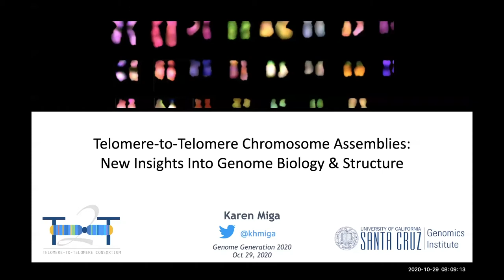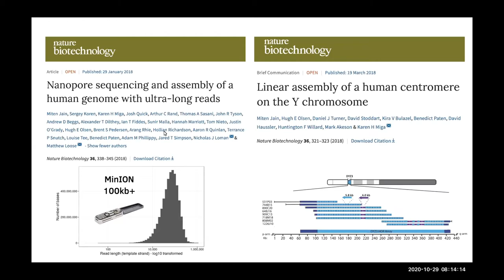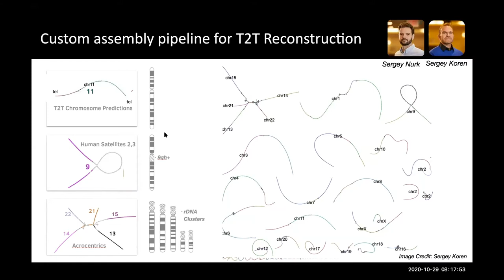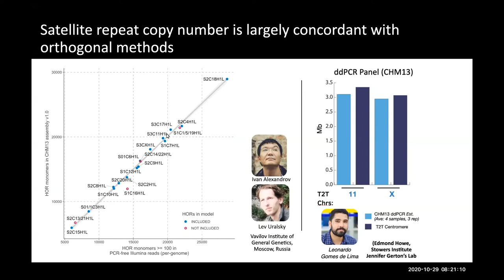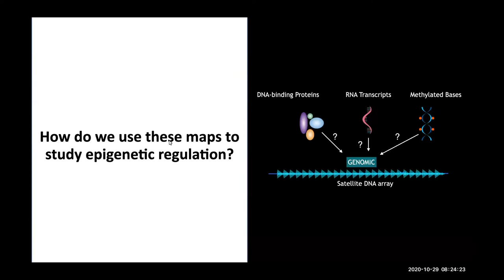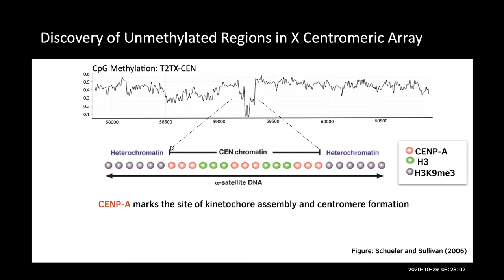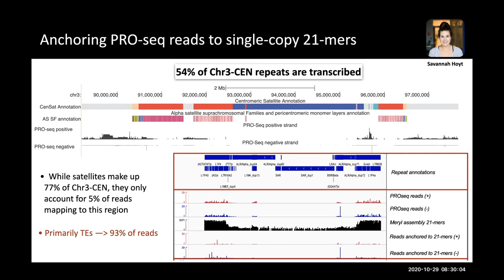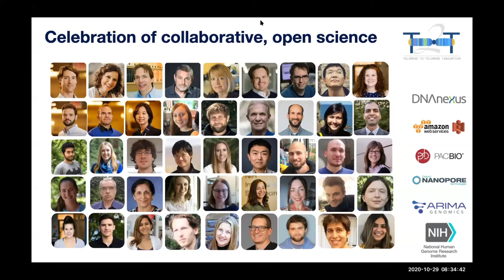Telomere-to-Telomere Chromosome Assemblies: New Insights Into Genome Biology & Structure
Dr. Karen Miga from the UC Santa Cruz Genomics Institute presents her research at the Genome Generation 2020 conference.